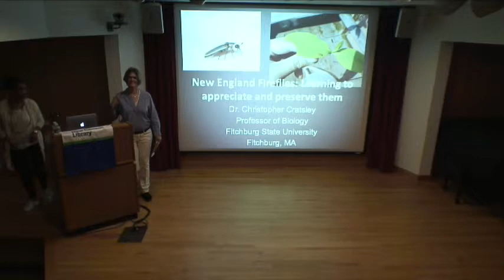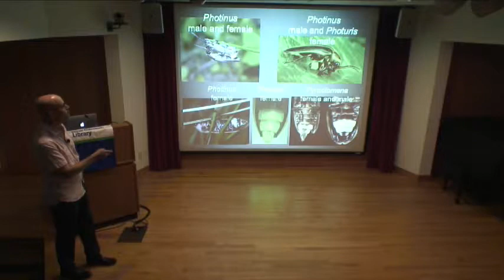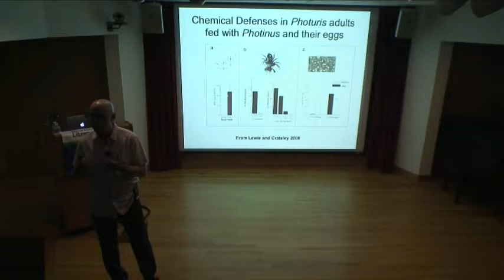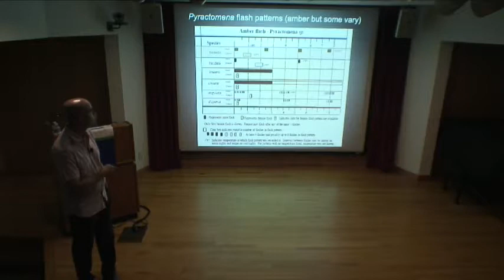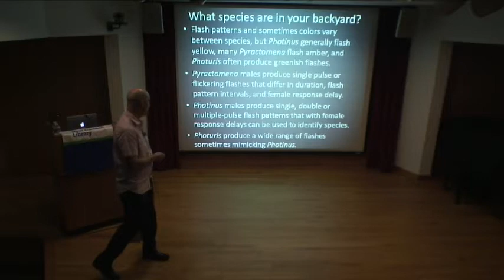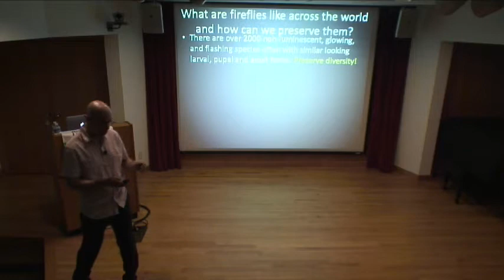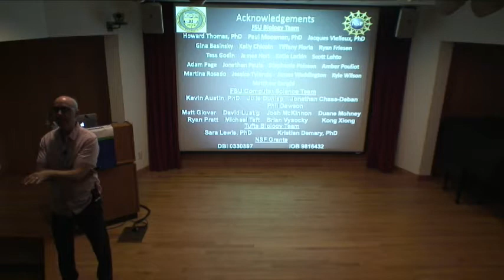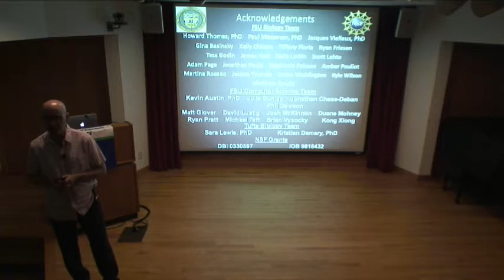New Canaan Library Presents: New England Fireflies: Learning to Appreciate and Preserve Them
New England Fireflies: Learning to Appreciate and Preserve Them Lecture with Doctor Christopher Cratsley at The New Canaan Library on June 26, 2019.